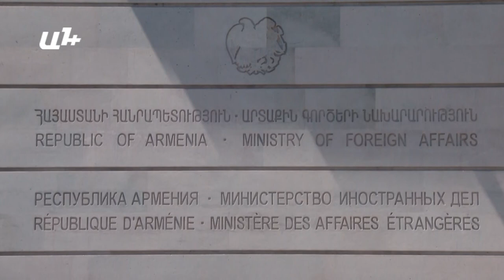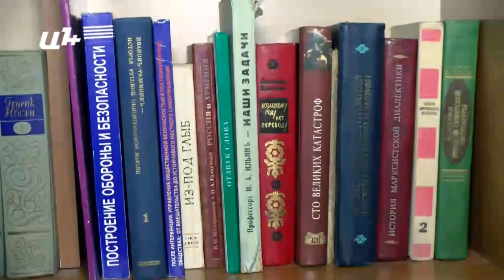Չպետք է վախենալ թուրքերի հետ ցեղասպանության մասին խոսել. Դեմոյան